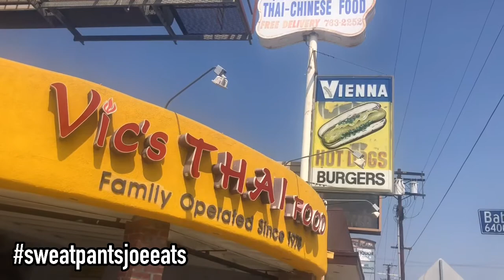Vienna Beef Hot Dog Review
This is a food review video of Vienna Beef Hot Dogs.
Vienna Beef hotdogs are famous for being a Chicago Dogs.

Vienna Beef,
Vienna Beef Hot Dogs,
Vienna Beef hotdogs,
Chicago Hot Dog,
Chicago style hot dog,
Hot Dog Review,
Hot Dog,
Hotdog,
Hot Dogs,
Hotdogs,
Street Food,
Comfort Food,